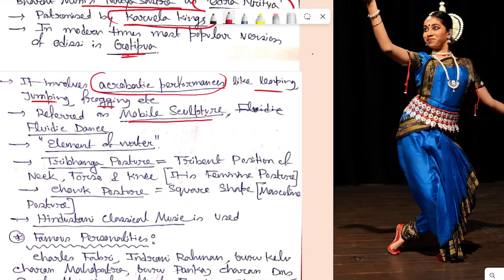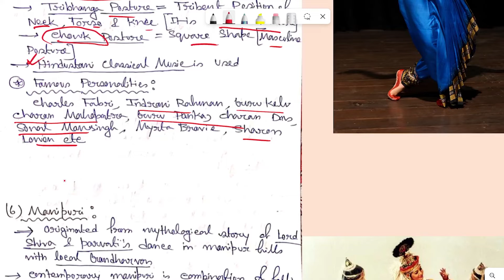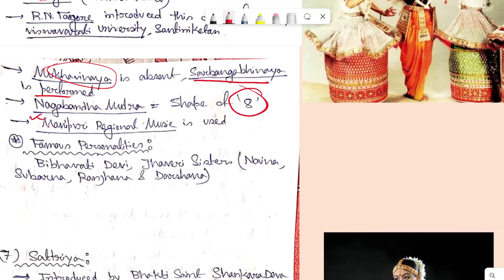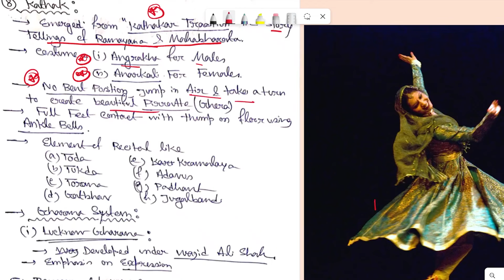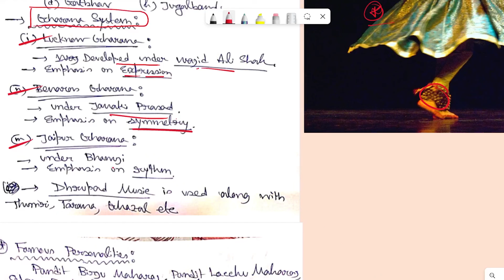Indian Dance Form | Part 3 | CLASSICAL DANCE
In this video I have discussed the origin, salient features and famous personalities of Odissi, Manipuri, Kathak, Sattriya. Hope you like it.